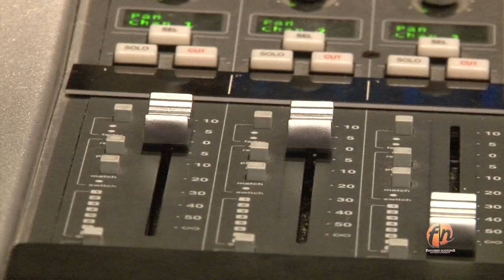ZAP - Air Traffic Control - w/ Zappa's Ike Willis, Sean McKee & Chip Z'Nuff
ZAP Feat. Zappa Vocal Legend Ike Willis, Chip Z'Nuff  & Sean McKee Release Digital Single
“Air Traffic Control” on Steve Vai's Favored Nations

Chicago, IL - New band ZAP has released a digital single called “Air Traffic Control” on Steve Vai's Favored Nations label. The band is made up of Emmy-nominated composer Sean McKee, who is also collaborating with Jon Anderson from YES on a concept album project, Ike Willis, the voice on numerous Frank Zappa albums, and Grammy-nominated bassist Chip Z'Nuff (Enuff Z'Nuff, Missing Persons, Adler's Appetite).

“Air Traffic Control” started as a 60 second piece that was commissioned by Lee Abrams (Co-Founder of XM Radio) to have McKee write a piece of music in the style of Frank Zappa, and produce a video to commemorate the 20th anniversary of his passing. McKee wrote and performed all instruments, including recording the keyboard parts using a then-prototype Lineage MIDI guitar from Inspired Instruments.

Besides being a musician, McKee is known as a pioneer in the field of image processing, creating technology used for new movies and classic film restorations, along with 2D to 3D conversions, with the technology he led development on being used daily in Hollywood. For several years, one of his clients was Gail Zappa, Frank's widow, and he worked on restoring film elements from Frank's archive, and also helped to recover lost video masters that Gail hadn't seen in years.

According to McKee, “When I heard the news of Gail's passing last October, I was deeply saddened, she was very kind to me, and an incredibly smart woman who pioneered the concept of artists' retaining the rights to the master recordings. I decided to take the 60 second piece and finish it as a proper song, as a memorial to Gail and tribute to Frank, who was a big influence on my playing.”

McKee crafted the song starting from the existing 60 second guitar solo, building a complete song around it, similar to methods Zappa incorporated. He then asked Ike Willis to sing on the track and add another guitar solo. Die hard Zappa fans will also notice a lyrical reference to the infamous 'White Zone'.

McKee continues, “The original solo I wrote is what ends the song, and Ike takes the first guitar solo. If you close your eyes, you can see Frank and hear the lineage. When Frank got sick, he asked Ike to carry on his music, and while this is a new, original song, his playing and voice carries the torch for both the legacy fans as well as a new generation of listeners.”

McKee then asked Chip Z'Nuff to play bass on all parts except for the bass under the solos, which McKee had recorded originally.

The end result is a modern interpretation and homage to a timeless and unique style.

The drummer shown in the video is Ryan Black.

Sean McKee endorses Inspired Instruments' Lineage MIDI controllers ESP basses and the guitar tone is crafted in Eareckon BloxPander software